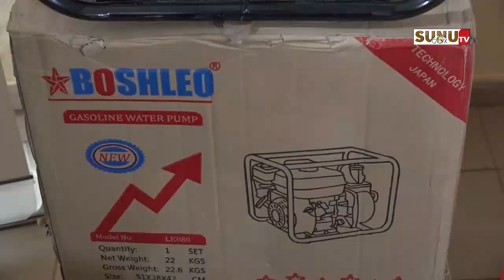Diamniadio : IBS accompagne la municipalité dans la lutte contre les inondations